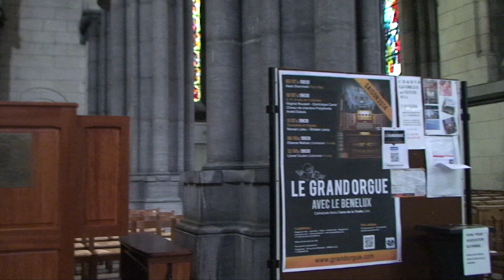Inside Lille Cathedral: The Basilica of Notre Dame de la Treille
Filmed on Friday 22nd August 2014
On arrival in Lille, our tour began at the magnificent Cathedral.